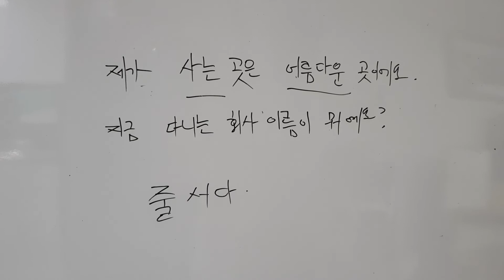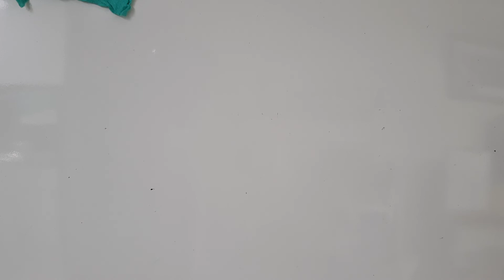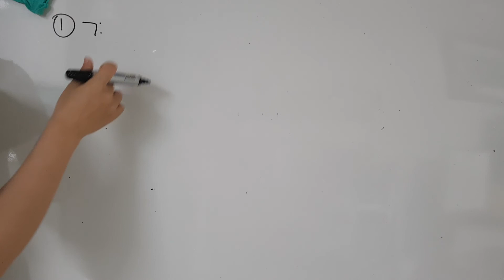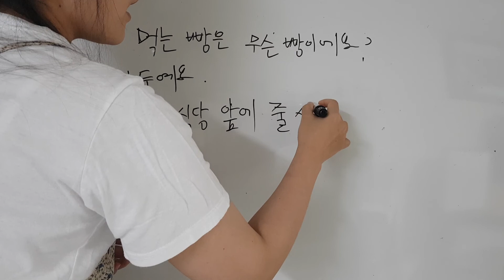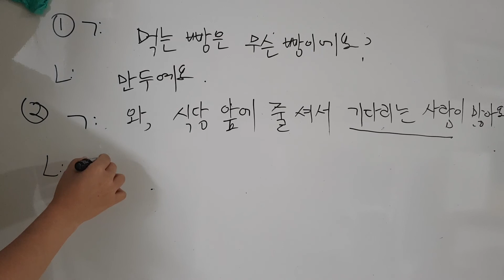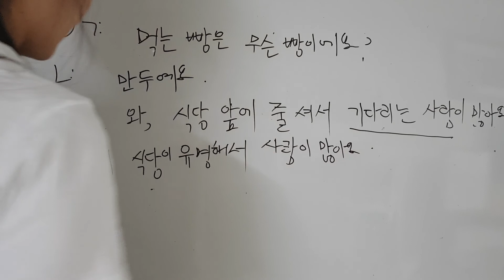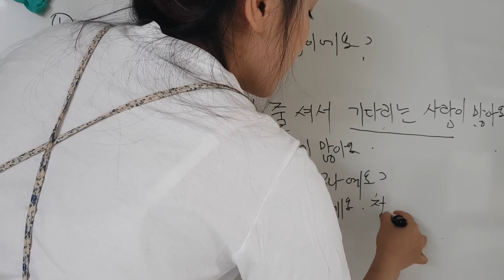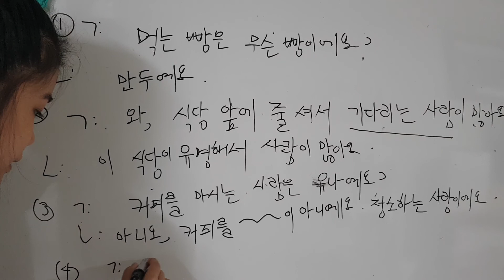초급2 ~ 주제9 근처에 자주 가는 식당이 있어요. (p2)